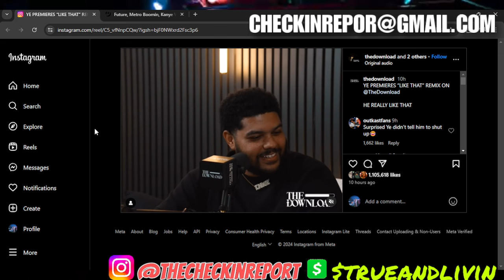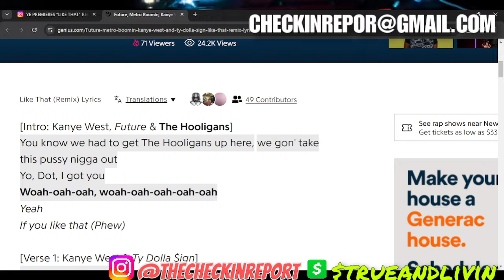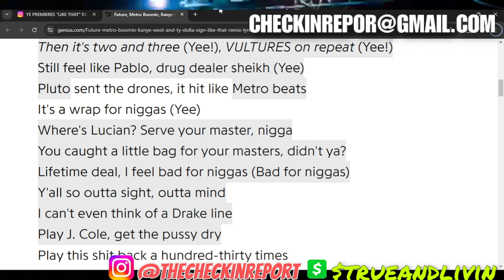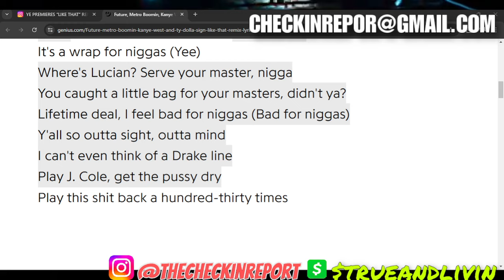Kanye West Jumps On Like That Remix Disses J. Cole and Drake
Kanye West played a snippet of his verse on "Like That Remix" where he is clapping at Drake and also Jermaine Cole, is the rap world collectively against Drake at this point?